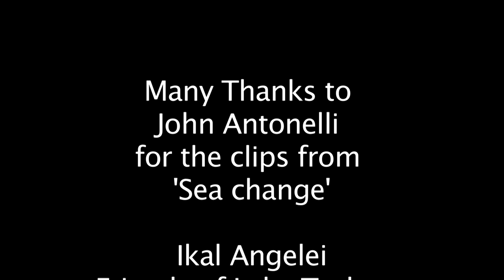Ikal Angelei accepts Luc Hoffmann Medal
Ms. Ikal Angelei, founder and director of Friends of Lake Turkana in Kenya, accepts the Wetlands International Luc Hoffmann Medal for Excellence in Wetlands Science and Conservation - Category Communication, education and public awareness - for her crucial role in mobilising and representing the interests of hundreds of thousands of local people living around Lake Turkana, in Africa's Rift Valley, whose survival and livelihoods depend on the Lake and are threatened by the proposed construction of the Gibe 3 Dam.